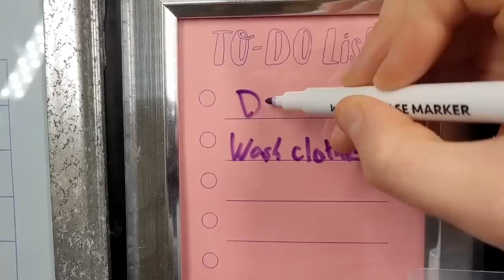Triple your storage with this GENIUS Dollar Store hack!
We've scoured the aisles of the Dollar Store to find the most ingenious and budget-friendly solutions that will have your space organized and clutter-free in no time.

Featuring @ChasCrazyCreations , @TheArtGe , @SarahVanderkooy , @Artsandclassy , @MarciaSocas , @sonatahomedesign , @jessica-themartinnest9536 , @GoodlyEarth